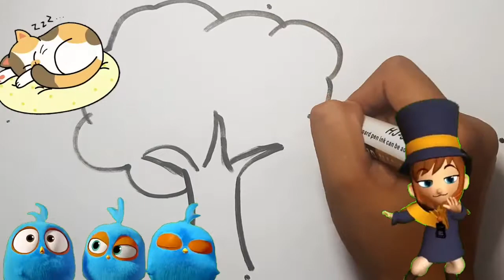Bolalar uchun Daraxt rasmini chizish/Drawing tree for children/Рисование дерево для детей